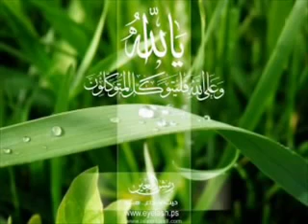Dou3a rai3 bi sawt el cheikh naser